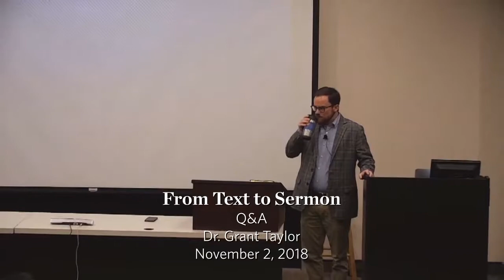(#16) Q&A for The Cruciform Gospel, Preacher, and Preaching - Grant Taylor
Presented by the Robert Smith Jr Preaching Institute at Beeson Divinity School, Samford University, Birmingham Alabama